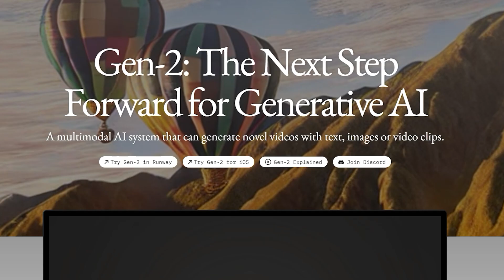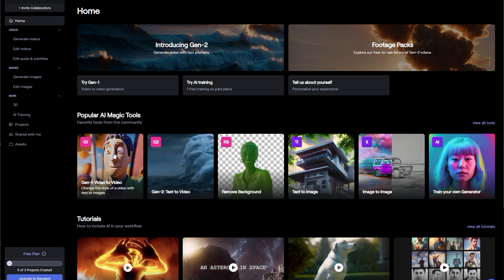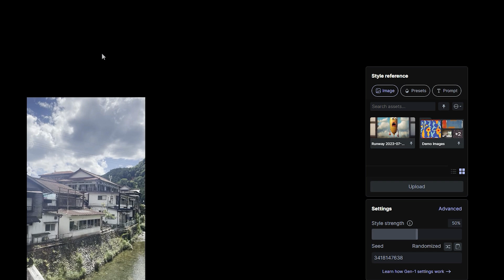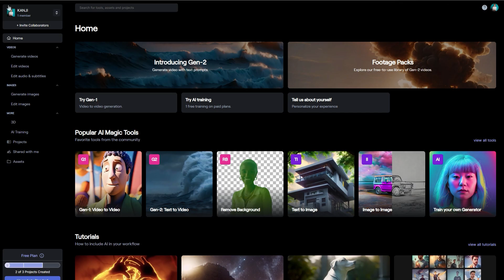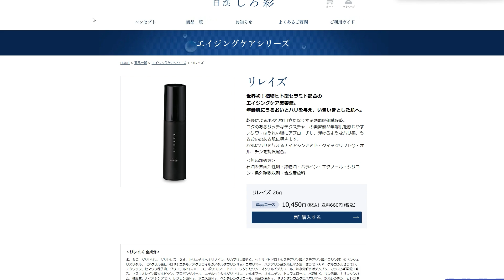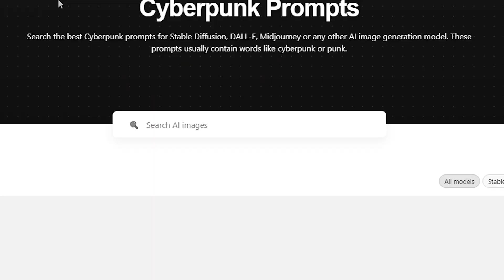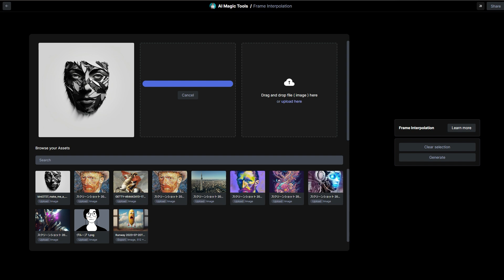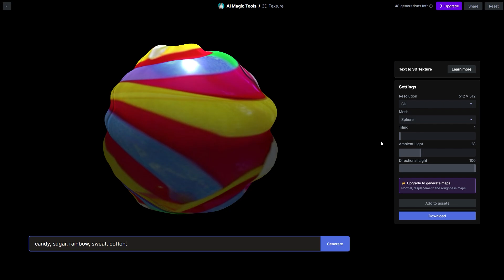【Gen-2が話題】Runwayの動画生成AIの正しい使い方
今回はrunway gen-1からアップグレードしたrunway gen-2 を紹介しました。
テキストだけでなく、絵文字からも動画を生成くれるとは。。。
プロンプトをもう少し細かく設定すれば、テキストから広告動画も作れそうですね

00:00  runway gen-1 と runway gen-2の違い
00:28  runway の使い方
00:53 video to videoの紹介
04:06  text to videoの紹介
08:01 runway gen-2のおすすめツール